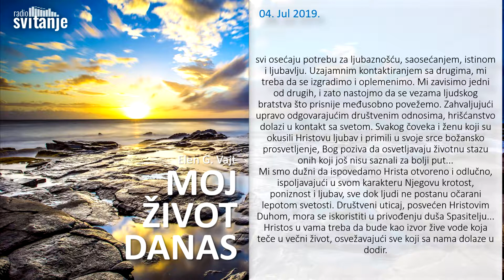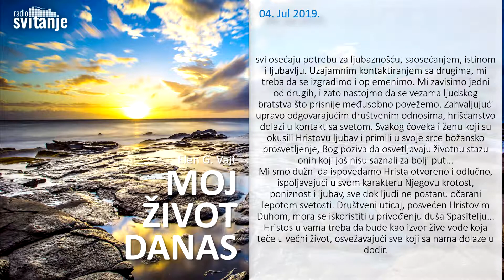Saosećati sa svakim